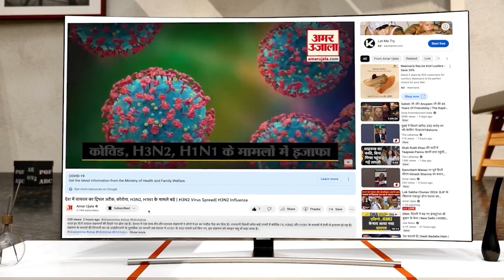Bhagwant Mann: ਜੇ ਭਾਜਪਾ ਦਾ ਰਾਹ ਹੁੰਦਾ ਤਾਂ ਉਹਪੰਜਾਬ ਨੂੰ ਰਾਸ਼ਟਰੀ ਗੀਤ ਤੋਂ ਹਟਾ ਦਿੰਦੇ'